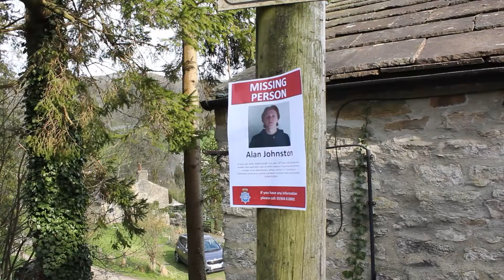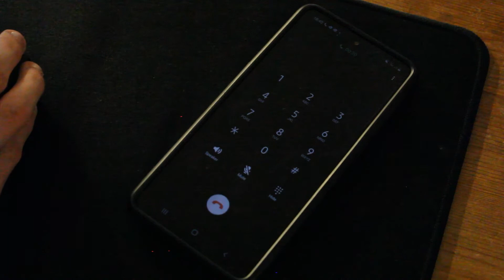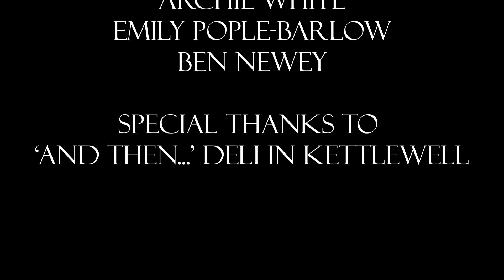IMPRINT - Student Short Film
Short horror psychological thriller about a man whose past comes to haunt him and eventually drives him insane...

Written and directed by - Ben Newey

Edited by -
Ben Newey

Camera operator 1 -
Ben Newey

Camera operator 2 -
Emily Pople-Barlow

Starring -
Sam Newey
 - Archie White
 - Emily Pople-Barlow -
Ben Newey

‘And Then...’ Deli in Kettlewell